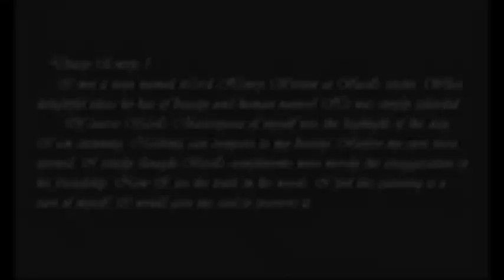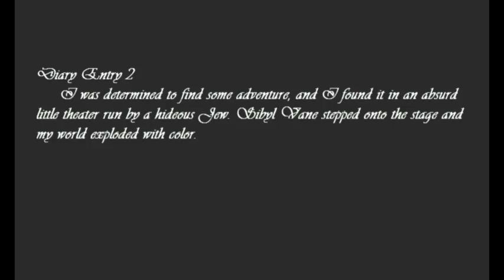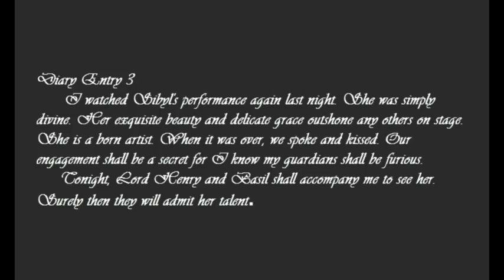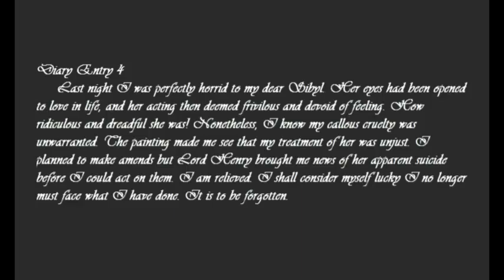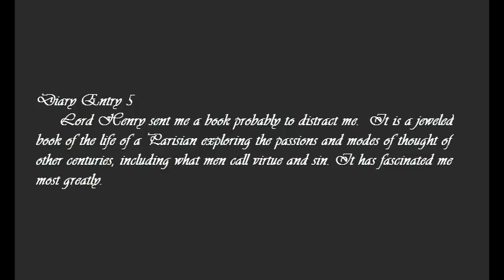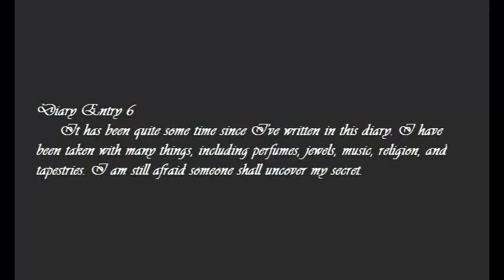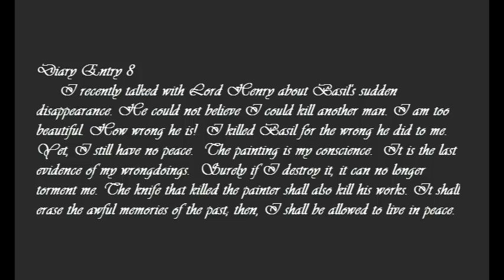The Picture of Dorian Gray Minecraft version